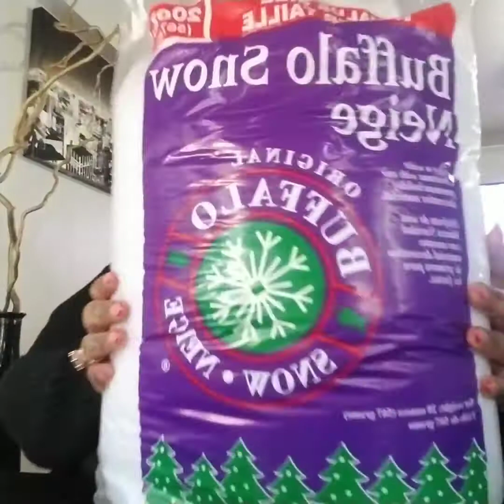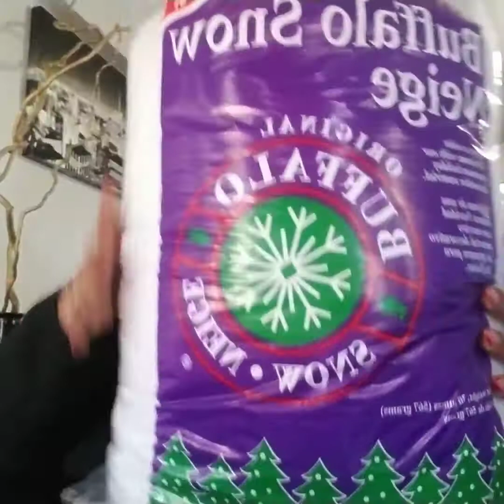Christmas home haul Decor